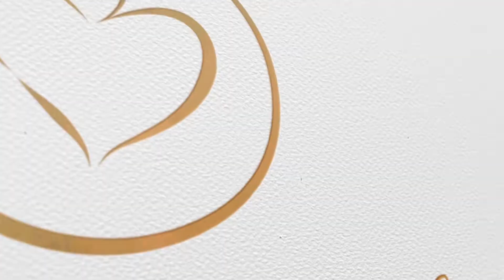05 17052022 Нурбол и Гулфайруз